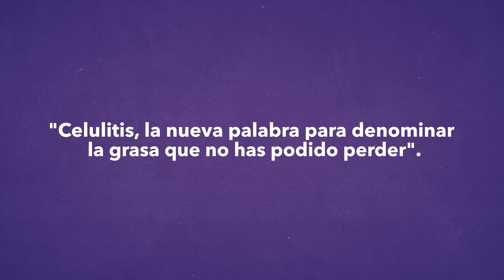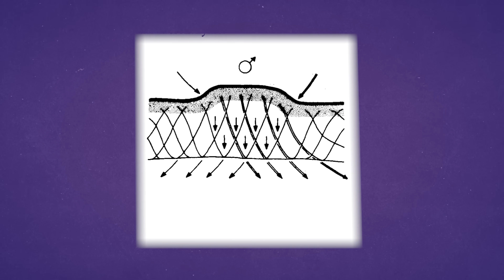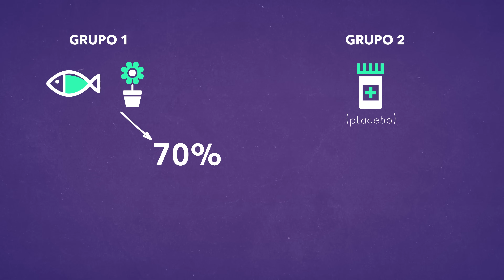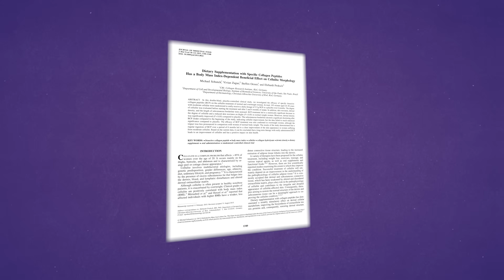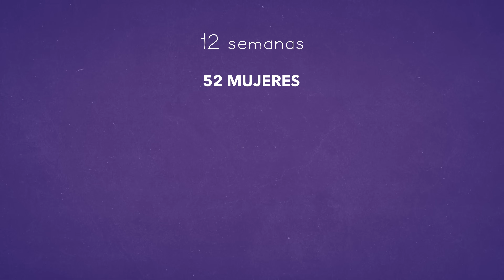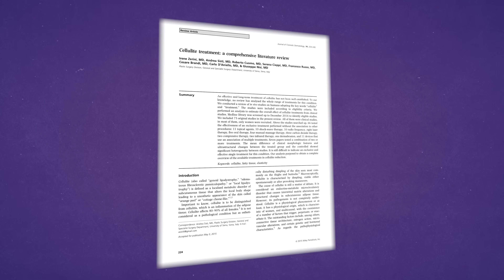Guía completa para eliminar la CELULITIS | Según la Ciencia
TODOS LOS PRODUCTOS AQUÍ ⇩⇩⇩

No has entendido nada. Ve a ver el vídeo.

Si buscas un programa de entrenamiento y alimentación aprobado por nutricionistas deportivos expertos, y basado en las últimas evidencias científicas para empezar a entrenar desde cero, ganar masa muscular, perder grasa, o mejorar tus habilidades, visita mi web:

00:00 Te han engañado
1:56 Historia de la celulitis
4:09 Qué es la celulitis
5:27 Cómo se forma la celulitis
7:00 Cómo eliminar la celulitis
9:34 Cremas para eliminar la celulitis
13:04 Suplementos para eliminar la celulitis
15:52 Masajes para eliminar la celulitis
18:06 Radiofrecuencia y láser para eliminar la celulitis
19:20 Cirugía para para eliminar la celulitis
20:34 Cómo eliminar la celulitis para siempre según la ciencia
22:32 Qué evitar para la celulitis
24:59 Tres puntos clave